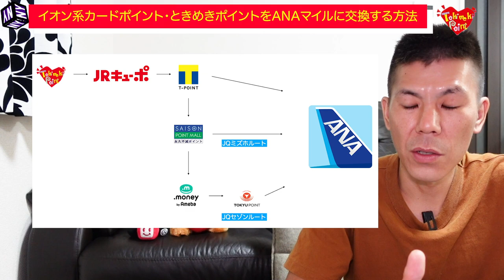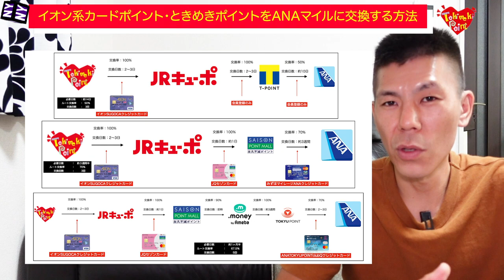【ANAマイル】イオン系クレジットカードのポイント、ときめきポイントからANAマイルへ交換方法まとめ!!イオンSUGOCAクレジットカードがあれば交換可能！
一部を除くイオン系クレジットカードで貯まるポイント【ときめきポイント】からANAマイルへの交換ルートまとめ！です。
ときめきポイントと言えばJALマイルのイメージする方が多いですがイオンSUGOCAクレジットカードがあれば交換する事が可能です。

アメックスコネクトが利用できる点からして国際ブランドはアメックスがオススメです。(年会費については同じです。)

✅アメックスコネクトの解説動画はこちらです。

✅ANATOKYUPointClubQクレジットカードはポイントサイト・ハピタスに1300円分で案件あるので少額ですが狙っていきましょう!!

【目次】

00:00 　今回の動画について
02:35　Tポイントを経由した交換方法
03:33　JQミズホルート利用した交換方法
05:11　JQセゾンルート利用した交換方法
06:33　ポイント交換ルートまとめ

☑️使用機材